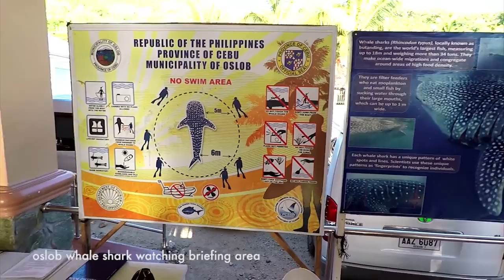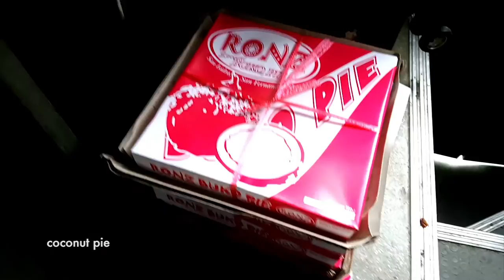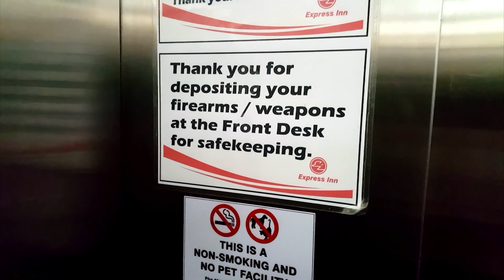swimming with whale sharks, oslob, philippines pt 5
we go swimming with the whale sharks, the biggest fish in the world in tanawan, oslob, cebu, philippines. part 5 of our philippines trip. Then we head back to cebu by bus.